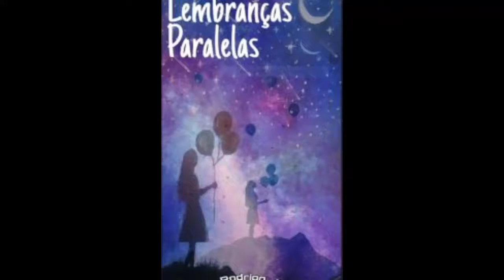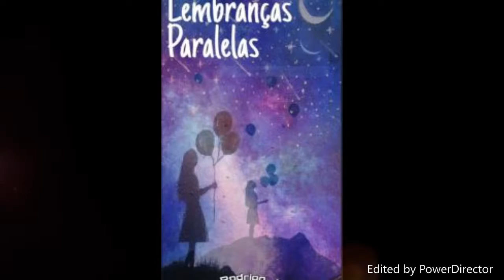Lembranças Paralelas - book trailer (Wattpad - Rodrigo Carvalho)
Em um presente alternativo do nosso mundo, em uma União Soviética então existente, diferente do socialismo do passado manchado por perseguições e crueldade, a sociedade onde Irina vive pode não ser perfeita, mas é uma das melhores.
  Irina Petukhov é uma adolescente que segue sua vida normalmente, até que do nada acorda em sua cama na sua casa e, depois de não encontrar seus pais em lugar algum, começa a ser perseguida por pessoas perigosas que querem mata-la. As pessoas que conhecia são outras completamente diferentes, várias coisas que não fazem sentido acontecem na vida dela além de ter flash blacks e sonhos bizarros, mas videntes. Depois de tanta coisa, Irina resolve considerar que viajou para uma dimensão paralela à dela.
  O livro é a história de ficção científica Lembranças Paralelas, que você pode encontrar no wattpad: